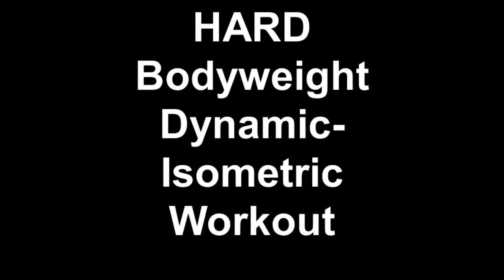HARD Bodyweight Dynamic-Isometric Workout